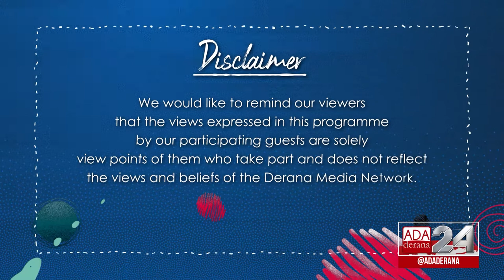GEN XYZ | Episode - 85 | Challenges Faced in the Sri Lankan Theater Industry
The popularity of the theater productions have decreased gradually throughout the years. This can be due to various reasons such as working condition and the facilities provided for the actors along with the prominence given to this industry as a full time job can be low.

There are many in the youth who are interested in this field and are talented in this industry but are hesitant to join due to some factors. Today on the show we have Julian Anderson - Actor/ Director/ Choreographer and Shalini Corea - Majored in Theater at NYU Abu Dhabi/ playwright to discuss on the current situation of this industry and what we as a nation can do to improve this field.

Original on air date - 23rd February 2022